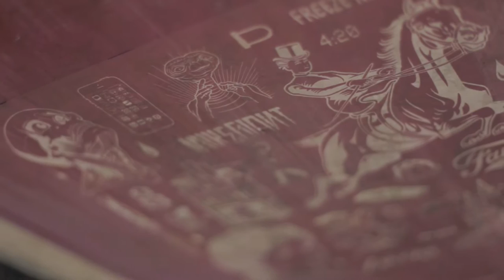JOIA 35 x MIKE GIANT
Serigrafía edición limitada JOIA 35 x MIKE GIANT
Video por: Fernando Liberona

Octubre – 2014